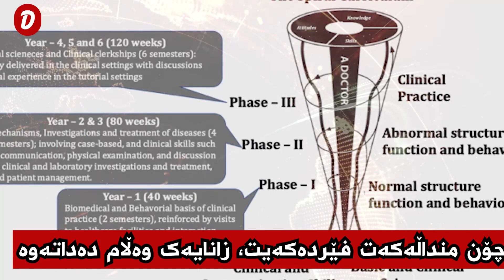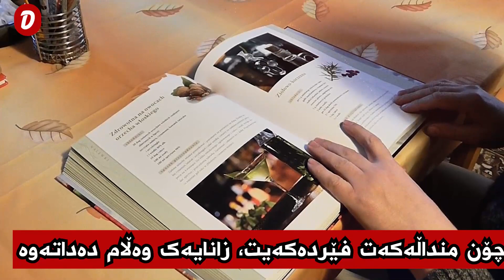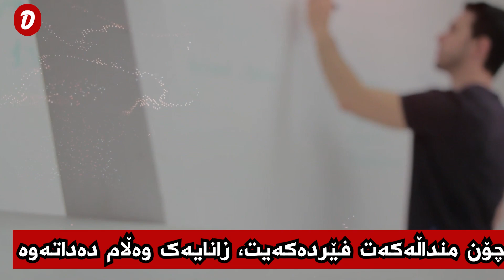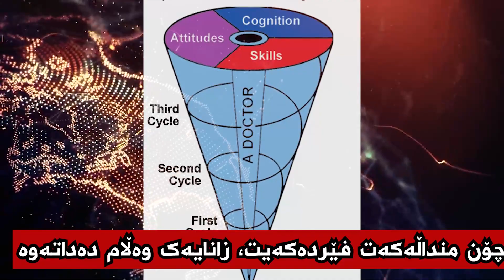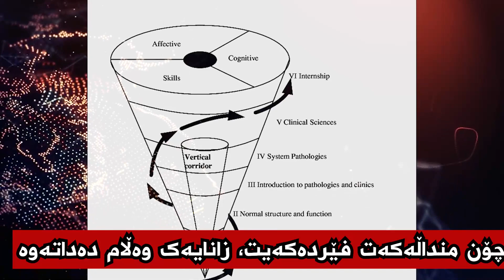چۆن بەشێوازی نوێ قوتابی فێر دەکەیت زانا جێرمی برونەر وەڵام دەداتەوە